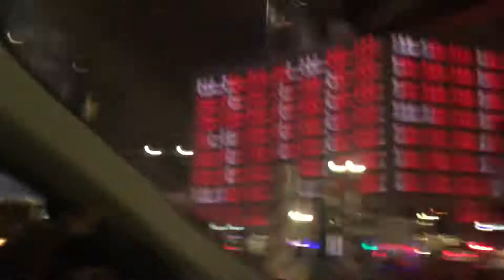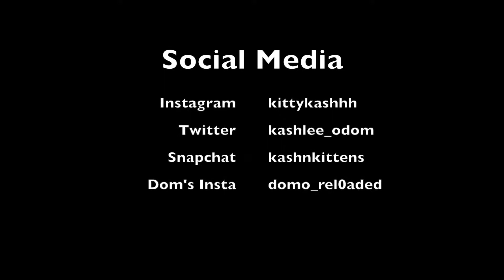Playing My BF's 2K My Career Prank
Playing My Boyfriends 2K My Career

STALK ME :)